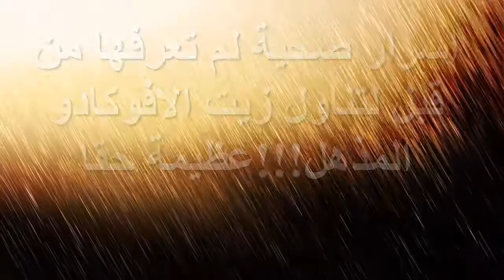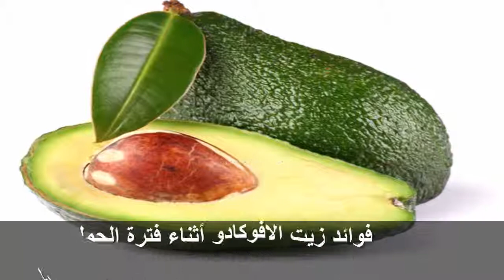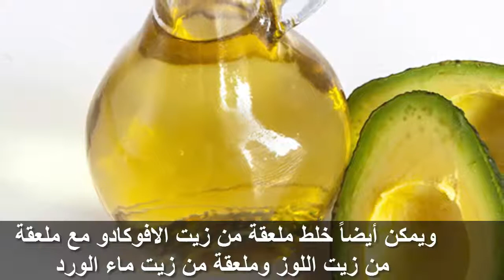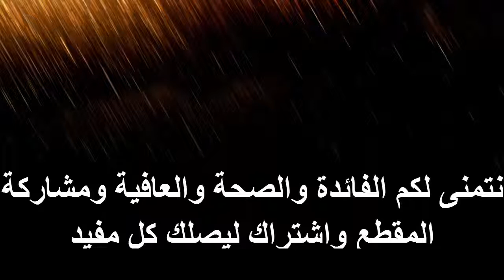اسرار صحية لم تعرفها من قبل لتناول زيت الافوكادو المذهل!!!عظيمة حقا